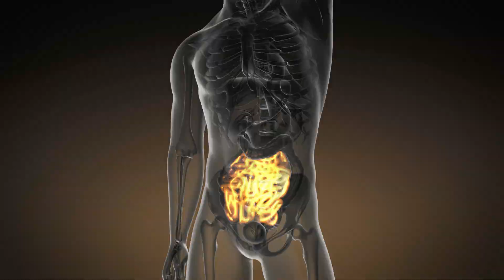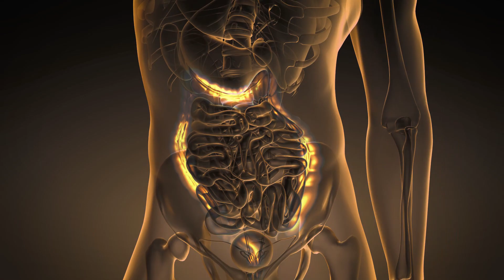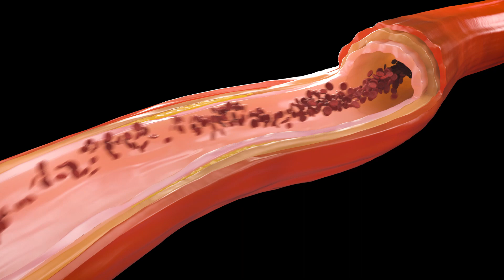Prevenir el Alzheimer: los 3 pilares clave para mantener su cerebro saludable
En este vídeo, te mostraremos cómo prevenir el Alzheimer a través de tres pilares fundamentales: ejercicio físico, alimentación saludable y relaciones sociales. Aprenderás cómo el ejercicio físico regular puede ayudar a mejorar la función cerebral, cómo una dieta equilibrada puede proteger el cerebro de los daños y cómo las relaciones sociales saludables pueden ayudar a estimular el cerebro y prevenir la soledad. No pierdas esta oportunidad de aprender cómo cuidar tu cerebro y prevenir el Alzheimer.